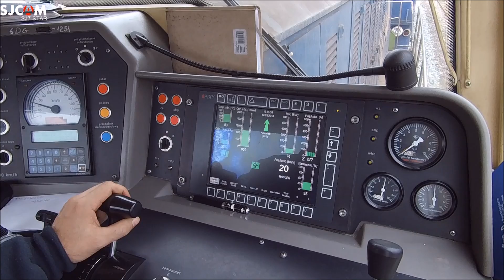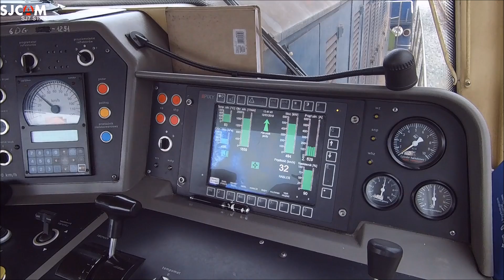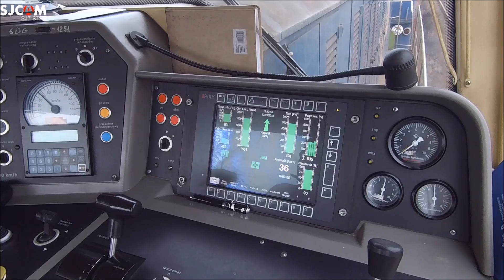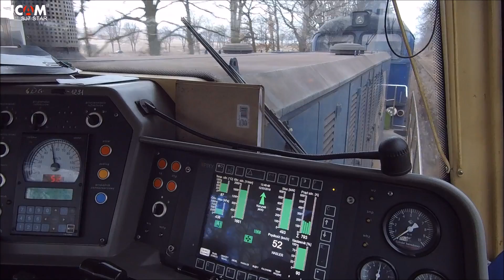SM42 6Dg/B -1251 // Z kabiny maszynisty \\ (6)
KOMENTARZ DO FILMU:
Jedziemy w podwójnej trakcji z Kłodzka do Ścinawki. Na przodzie M62. Zbyt wiele nie widać, ale film jest dla zainteresowanych taką formą.

We drive in a double traction from Kłodzko to Ścinawka. In front of M62. Too much is not seen, but the film is for those interested in this form.

Jakieś pytania? Po prostu zapytaj! Wszystkie Twoje sugestie są bardzo mile widziane! Wszystkie treści są moim dziełem i utworzone przeze mnie, a WSZELKIE wykorzystanie poza tym kanałem jest ZABRONIONE.